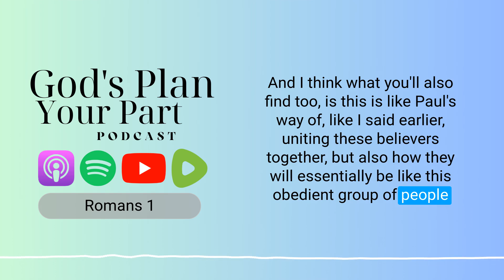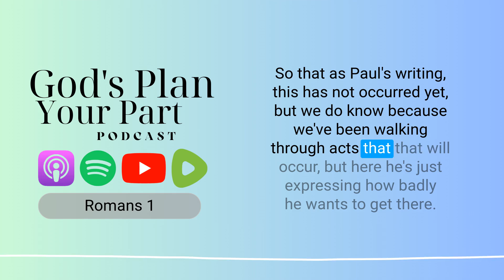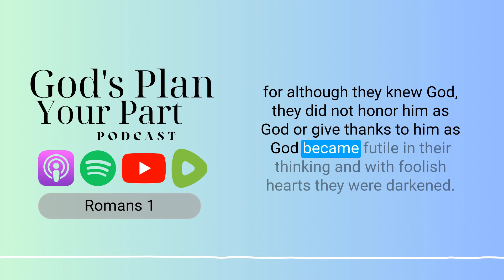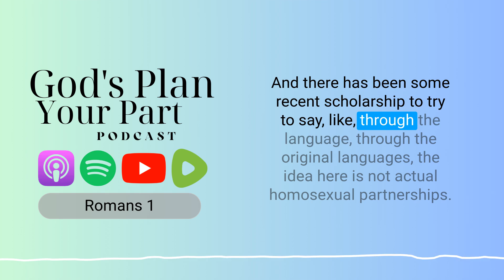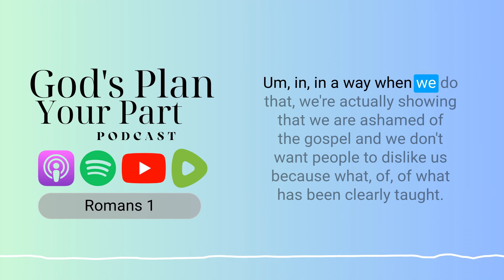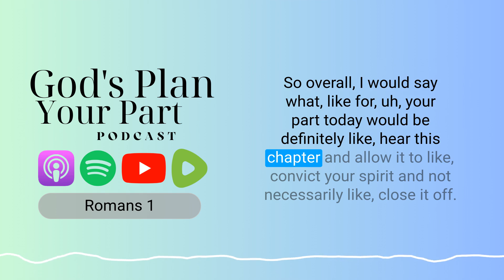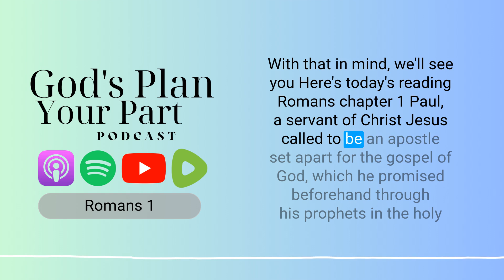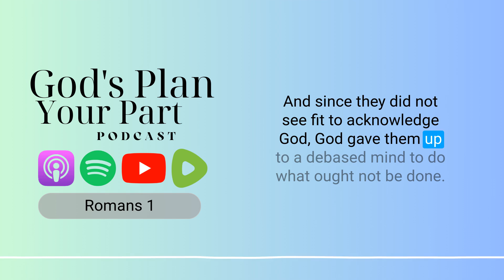Romans 1 | Navigating Controversial Topics and Setting Theological Foundations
How does Romans chapter one relate to other passages in the Bible regarding God's wrath and judgment?

What is the relevance of Romans chapter one for modern-day Christian living?

Today we're looking at Romans 1, the beginning of a pivotal theological journey. Written by Paul during his missionary journeys, Romans addresses both Jewish and Gentile Christians in Rome, aiming to unify them and equip them for faithful living.

Paul's introductory remarks set the stage, emphasizing the foundational importance of understanding God's plan and the believer's role in it. Romans serves as a theological cornerstone, clarifying beliefs and encouraging obedience among believers, even amidst potential discomfort.

Paul's purposeful language underscores the gravity of the topics discussed, challenging believers to confront and align with God's truth. This transition is marked by the exploration of themes such as grace, obedience, and the implications of rejecting God's authority.

Romans chapter one has been recently referred to as a "clobber passage," addressing the consequences of rejecting God and descending into moral decay. Paul's words resonate with tough love, urging believers to acknowledge and repent of sinful behaviors. While addressing specific sins, the broader message highlights humanity's universal need for salvation and the transformative power of the gospel.

The chapter outlines the progression of sin, illustrating how rejecting God leads to deeper moral depravity. It confronts cultural shifts and societal norms, offering timeless insights into human nature and the consequences of straying from God's design. Paul's unapologetic stance challenges modern interpretations, emphasizing the enduring relevance of biblical truths.

Central to Romans chapter one is the tension between God's judgment and His mercy. While highlighting the severity of sin, Paul underscores God's desire for reconciliation and restoration. This tension underscores the complexity of human nature and the depth of God's love, inviting believers to embrace both truth and grace.

In conclusion, Romans chapter one serves as a poignant reminder of the universal human condition and the transformative power of the gospel. As believers engage with its teachings, they are called to confront sin, embrace God's truth, and embody obedience in their daily lives.

We use Logos Bible Software for our show prep.